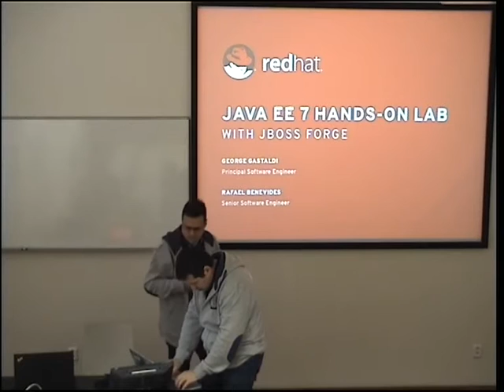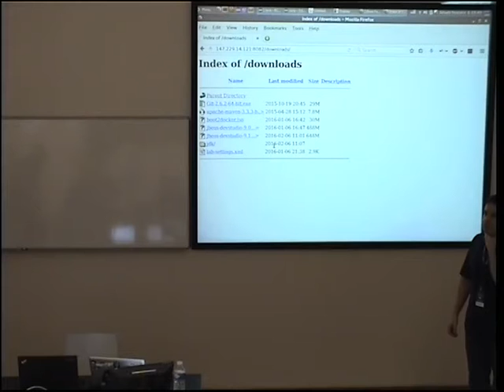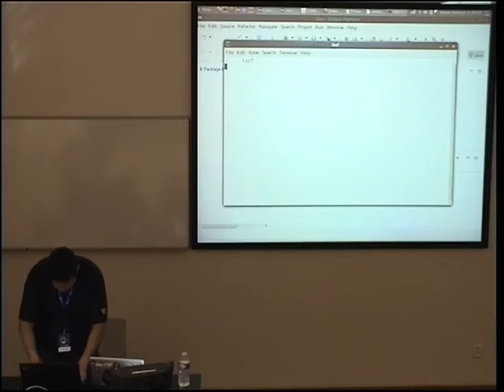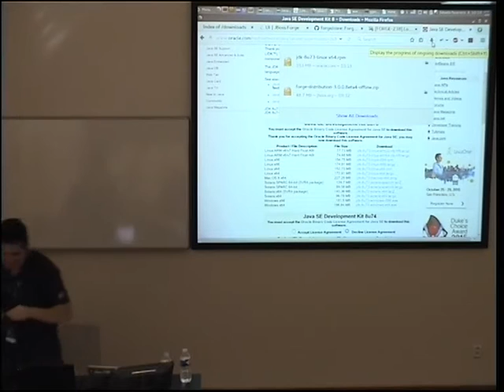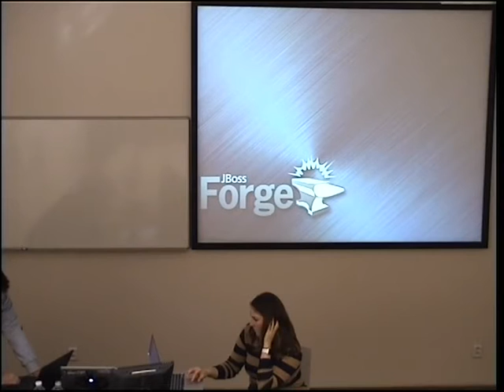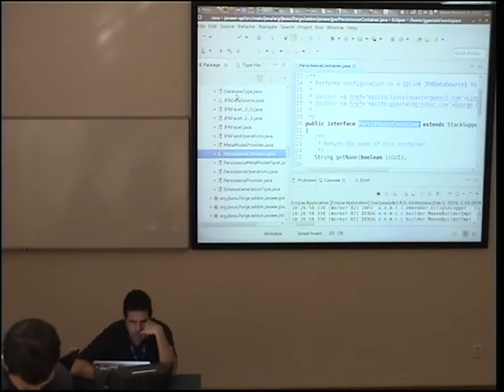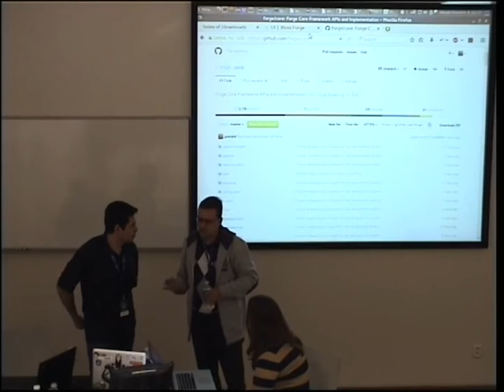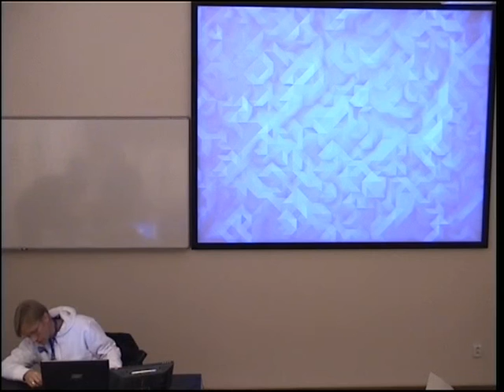Java EE 7 Hands-on Lab with JBoss Forge [Rafael Benevides, George Gastaldi]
Automating tedious user tasks can increase productivity and save you money. While there are numerous tools for the continuous integration of software, many developers still rely on hand-made shell scripts, clumsy integrated development environment (IDE) wizards, or endless Google searches for generating companion project artifacts like dependency-management settings, database and ORM configuration, simple CRUD services, test-environment setup, or deploying into the cloud. JBoss Forge fills that niche in the software-development life cycle. JBoss Forge offers: A simple, modular, easy-to-grasp model for developing pluggable components that can fit in any phase of a programmer's daily life. The ability to use any programming language, database, or server you choose. An easy, testable way to define your own tools, wizards, and extensions. In this lab, you will learn how to create a full-fledged JavaEE 7 application from scratch using JBoss Forge.This is a BYOL (bring your own laptop) session, so bring your Windows, OSX, or Linux laptop and get ready to have fun!